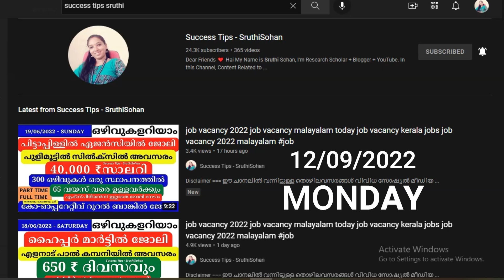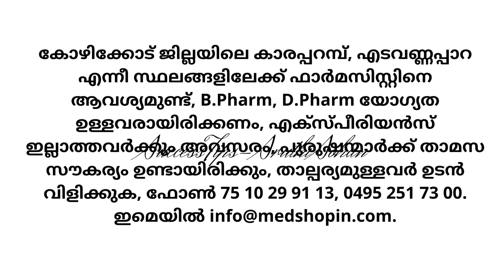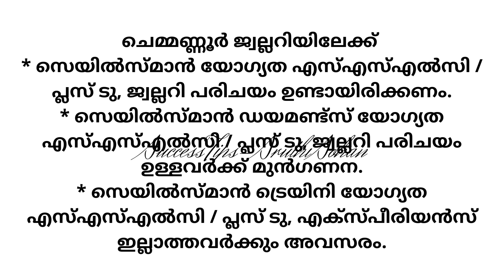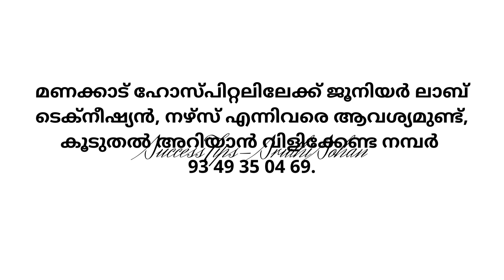job vacancy 2022 job vacancy in kerala private jobs 2022 job vacancy today job vacancy malayalam#job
job vacancies in kerala malayalam today
job vacancy
today job